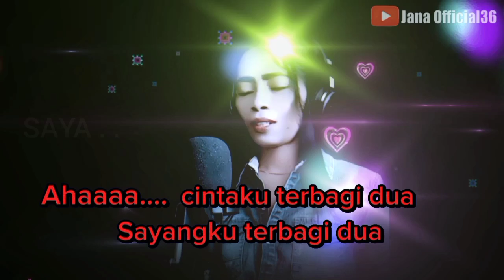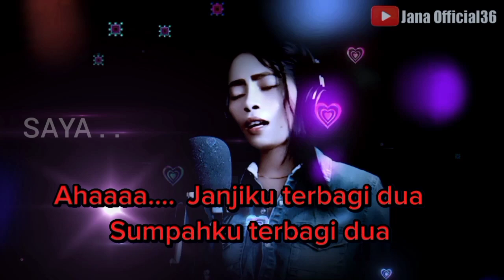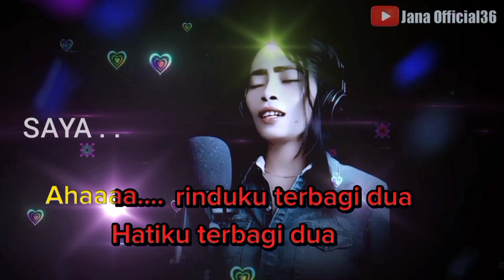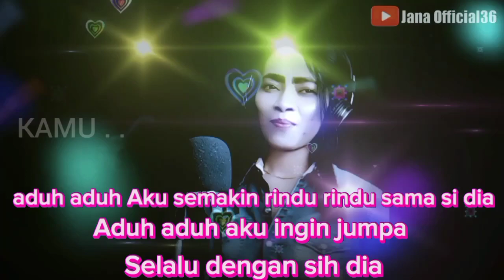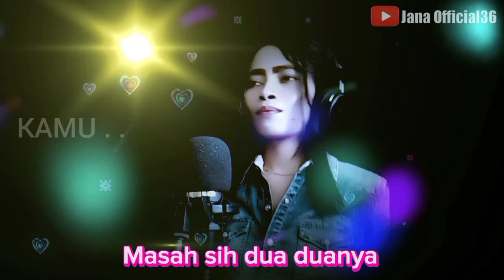KARAOKE DUET - CINTAKU TERBAGI DUA - YENNY ERIA - COVER BY JANA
Voc : Yenny eria
Cipta : Rama aiphama
Cover by: JANA

Lirik Lagu

Aha.. cintaku terbagi dua
Sayangku terbagi dua
Dua-duanya kusuka
Karena sama nilainya

Aha.. rinduku terbagi dua

Hatiku mendalami doa

Yang hitam kulitnya
Sopan lagi penyabar
Yang putih kulitnya
Senang humor dan pengertian

Aku jadi bingung harus memilih yang mana
Terpaksa aku bagi
Untukmu lima puluh
Dan untukmu lima puluh
Genap seratus persen cintaku..

Tag